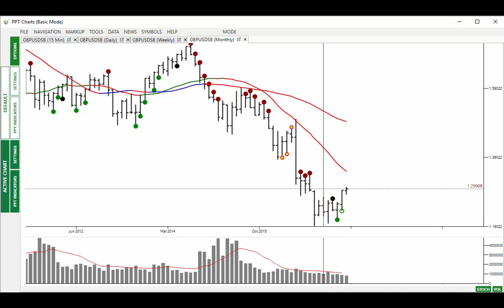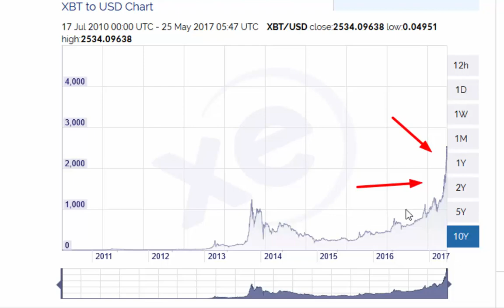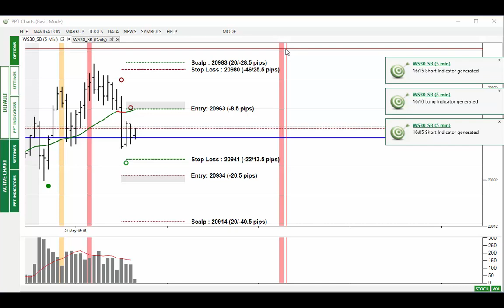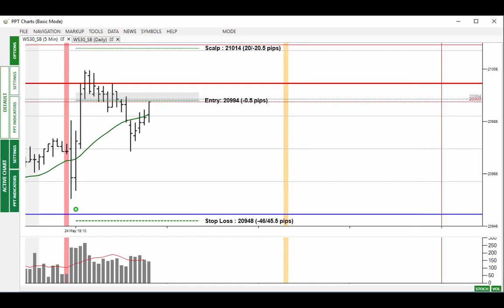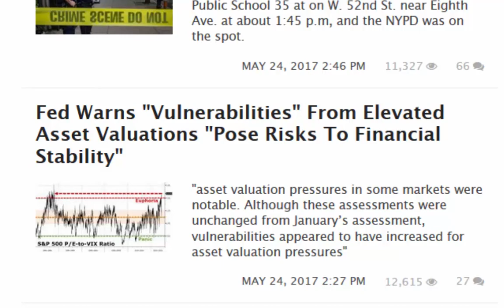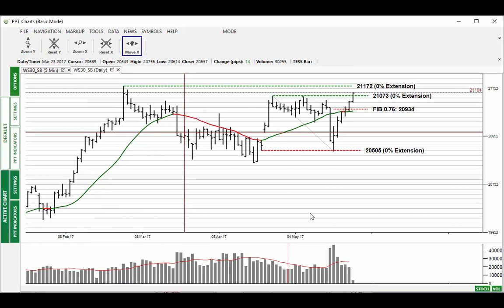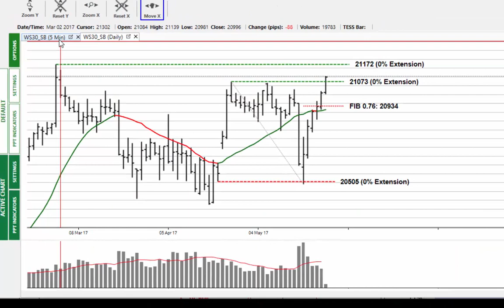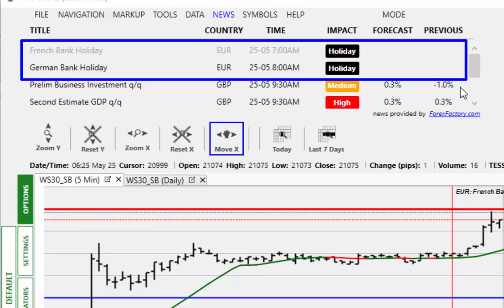It's all starting to look and feel like 2008 - Market Alert 25th May17